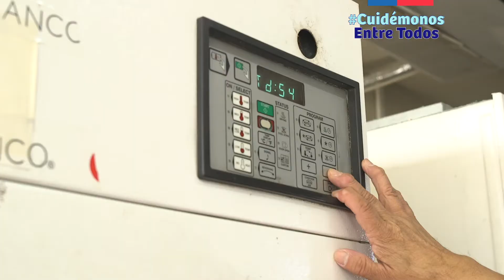[HSF] La incansable labor de Lavandería del Hospital San Fernando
El Servicio de Lavandería de Hospital San Fernando ha trabajado silenciosamente durante este tiempo de pandemia, donde su rol ha sido fundamental para poder sobrellevar una alta carga laboral en materia de sanitización y confección de implementos para los funcionarios y pacientes de los servicios clínicos y unidades de apoyo.

Video: gentileza Servicio de Salud O'Higgins